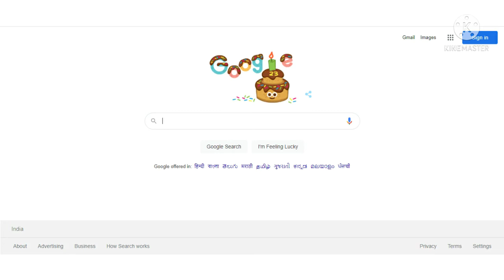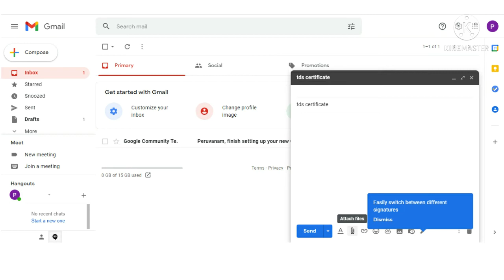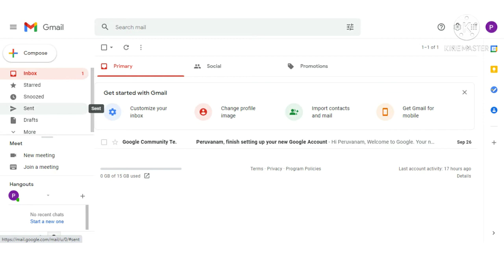how to send an Email using Gmail/ GMAIL ലൂടെ ഏങ്ങനെ EMAIL അയക്കാം എന്ന് നോക്കാം.